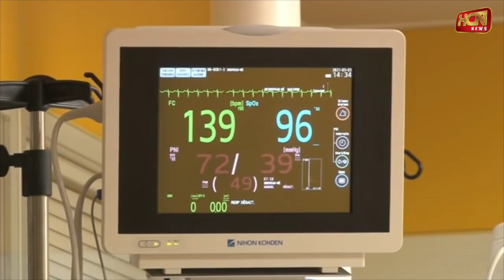HCN News | महिला ने दिया रेकॉर्ड 9 बच्‍चों को जन्‍म, बच्चों को जिंदा बचने की कितना संभावना।